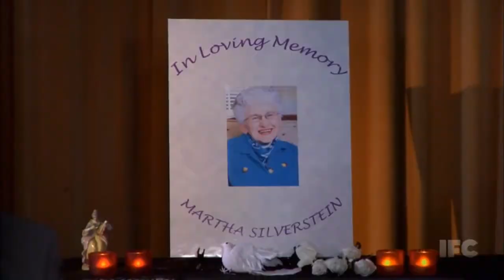The Whitest Kids U' Know - Old Folks Home (HD 720p - Subtítulos en Español)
The Whitest Kids U' Know - Old Folks Home (La casa de los viejos)

Trevor canta sobre su experiencia en el lugar donde cuidan a su abuela.